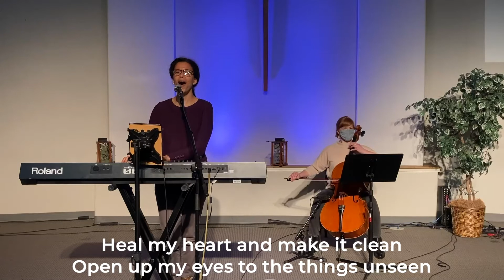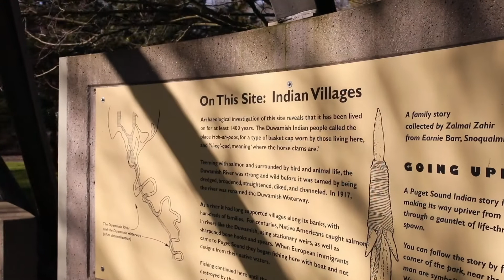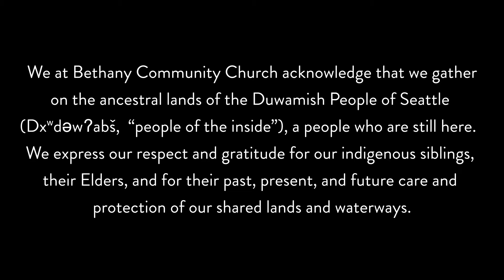Bethany West Seattle, Sunday Worship | 3.28.2021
Post-Service Coffee Connection
Kids' Zoom Sunday School
Digital Connect Card
Volunteer Sign-Up
Connect Groups
Giving